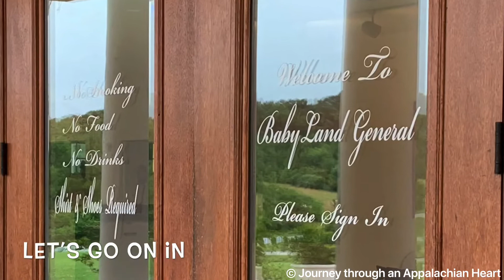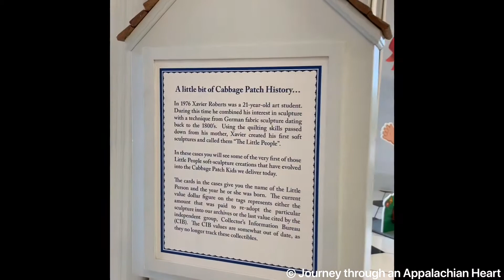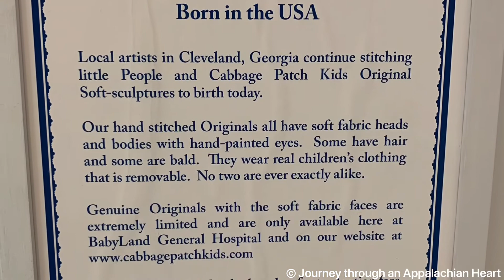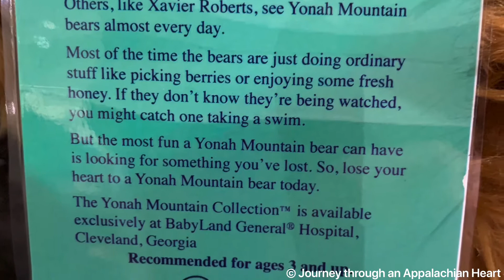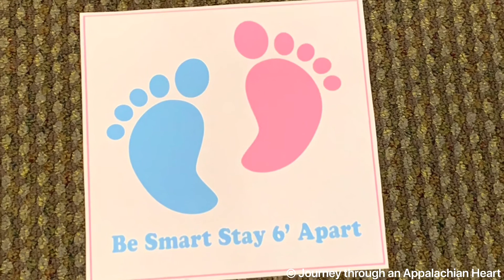Babyland General Hospital || Full Walkthrough and Special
Want to take a walk through  Babyland General Hospital, also known as home of the Cabbage Patch Kids?

Join me on this full walkthrough and experience mother cabbage and the bunny bees in their natural habitat.

Thanks for your support and enjoy!